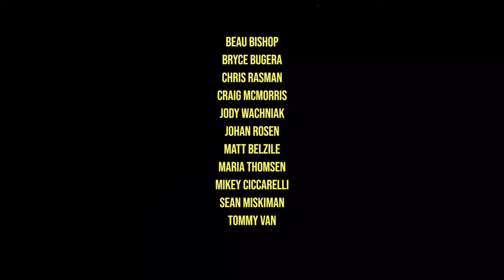THE KING SNOW MOVIE • Available Now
Snowboarding has always been about who's doing it, how they do it, and why. With that in mind, we made this movie to see if we could and how it would look when we did. Locked inside the Canadian border with a tight group of talent, and influenced by the videos we grew up watching we created a classic 30ish minute snowboard feature. Thank you for your support. Enjoy the show.

STARRING • CHRIS RASMAN • SEAN MISKIMAN • TOMMY VAN • MATT BELZILE • BRYCE BUGERA • JOHAN ROSÉN • JODY WACHNIAK • MIKEY CICCARELLI • CRAIG MCMORRIS • MARIA THOMSEN • BEAU BISHOP

SUPPORTED BY • BURTON • ANON • THE NORTH FACE • RIP CURL • BILLABONG • RIDE • K2 • SALOMON • THE NORTH FACE • SPY

FILMED BY  • Aaron Leyland, Ben Webb, Seb Judge
EDITED BY • Clayton Larsen